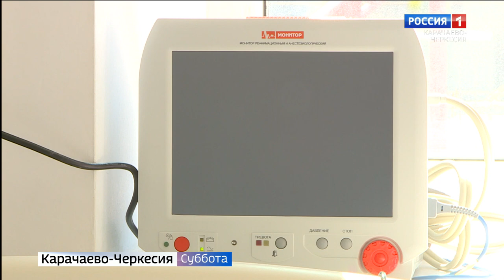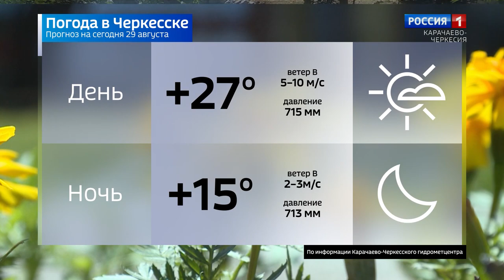Вести в субботу. Карачаево-Черкесия 29.08.2020